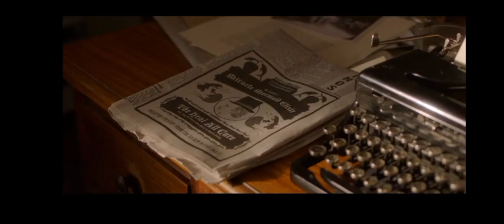🤔 Boss Hope %°o\° 🤔